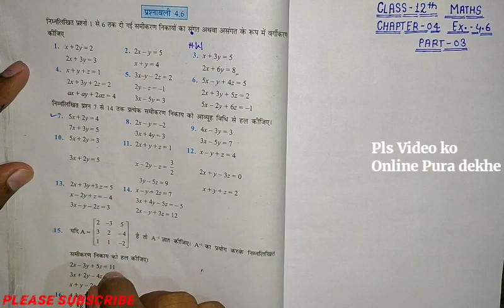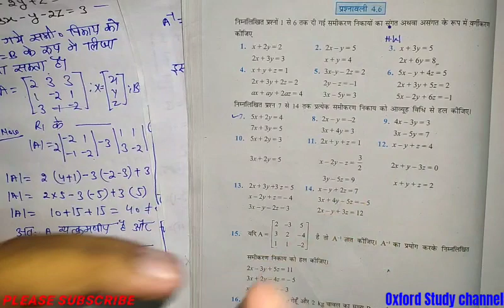12th maths सारणिकll NCERT||प्रश्नावली 4.6||प्रश्न संख्या[11 से 14]तकllPart 03 in hindi|Amrendra sir.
Chapter - 01 & 02 Playlist में.Available है

ll दो चर वाले रैखिक समीकरण युग्म ll Chapter - 03 Progress.

Exercise 3.3

Part - 03 ||

Dear Students,
Class 9/10/11/12 ke Sabhe class start ho gaya h wo bhe bilkul free me ।
To Abhe join kra hmra OxfordStudyChannel# Ko aur free Seva ka labh uthaya

Class 10th Syllabus Reduce 2020 -
21

भौतिक विज्ञान के Chapter 01 और 02 के सभी वीडियो Playlist मे Available है। With Numerical
Chapter - 03 Progress...

|| Chapter - 03 ||

Numerical Part - 04 ll Numerical 11,12 & 13

|| Class 12th Maths|| Chapter - 02 & 03 का Video Playlist में available है

Chapter - 04 Progress...
प्रश्नावली 4.1 , 4.2 , 4.3 & 4.4 Playlist में available h
|| सारणिक || अध्याय 4 !!

प्रश्नवली 4.5

Part -03 ll Introduction ll

Part - 04 प्रश्न संख्या 01 to 05 हल

Part - 05 प्रश्न संख्या 6,7&8 हल

Part - 06 प्रश्न संख्या - 06 हल

Part - 07 प्रश्न संख्या - 07 & 08 हल